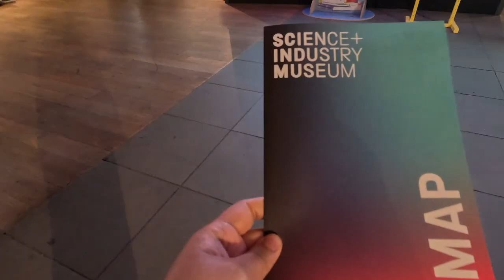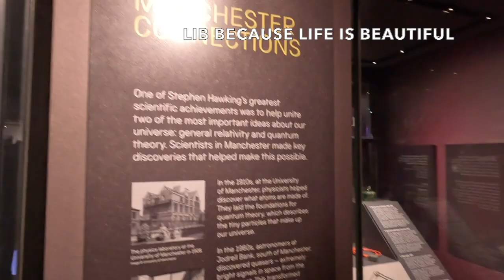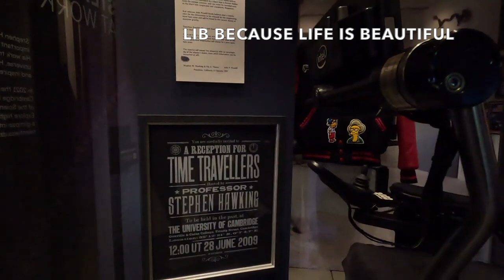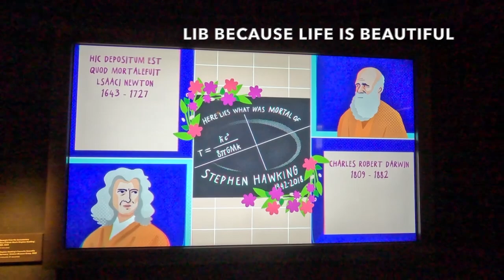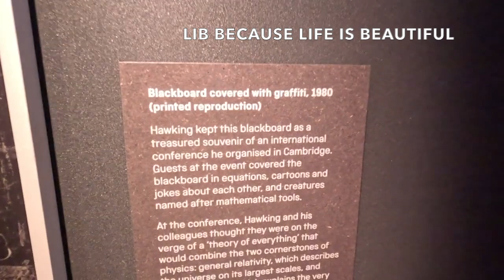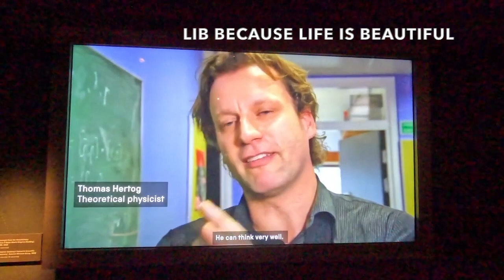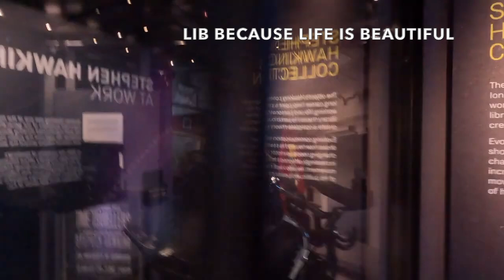Stephen Hawking Collection in MOSI science physics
We visited Manchester Museum of Science and Industry to view its Stephen Hawking's Collection.

In pop culture, Stephen is well-known especially in his appearance in The Big Bang Series and The Simpsons.

He will always be remembered as one of the greatest theoretical physicists of modern times. In March 2018, Professor Stephen Hawking died. For fifty-five years, he defied a disease that should have killed him in five. His ideas on gravity, black holes and the Big Bang will be his greatest legacy.